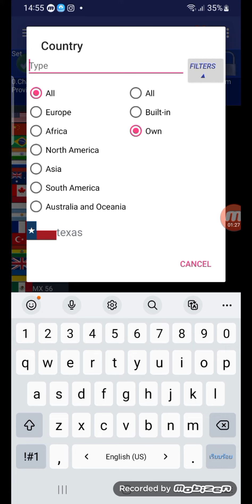How to create your own country in world provinces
I don't put steps on mah description
put on yo comments 💀